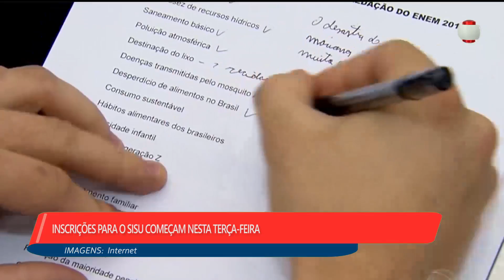1ª EDIÇÃO - Boletim TV Universo |03/08/2021|#1357